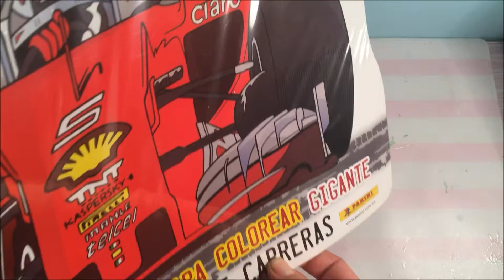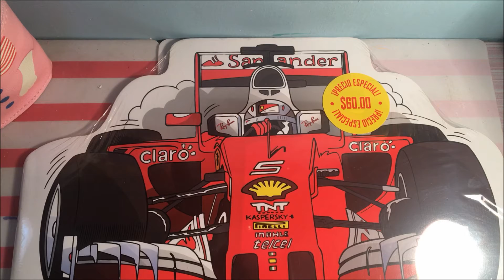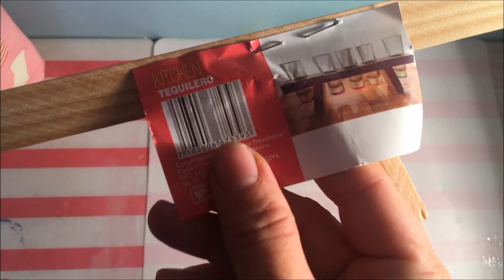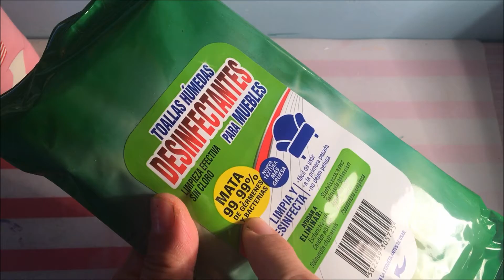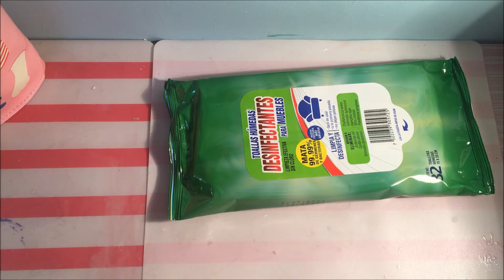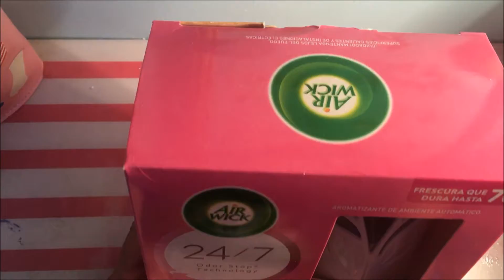Compras de Otoño 2021 en Walmart y Prichos